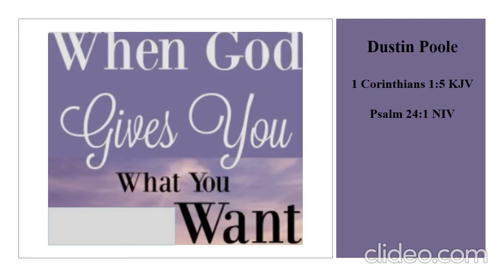God Is Everything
1 Corinthians 1:5
Psalm 24:1
Music Courtesy:
Billie Eilish- Everything I Wanted
Mary J. Blige- Everything
Lauryn Hill- Everything is Everything
Video Courtesy:
Gothika: Director: Mathieu Kassovitz, Actress: Halle Berry
Queen and Slim: Director- Melina Matsoukas Actor- Daniel Kaluuya, Jodie Turner Smith